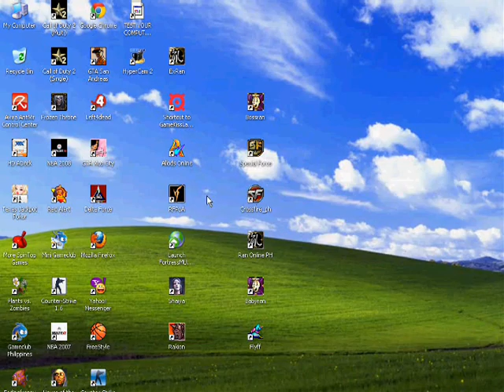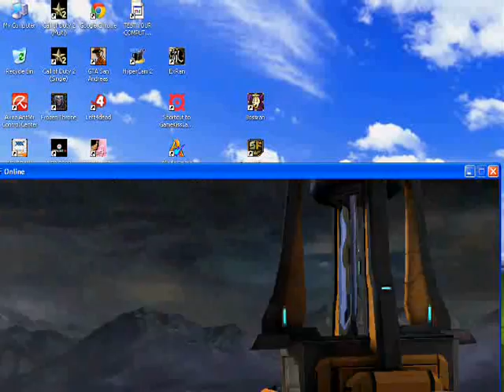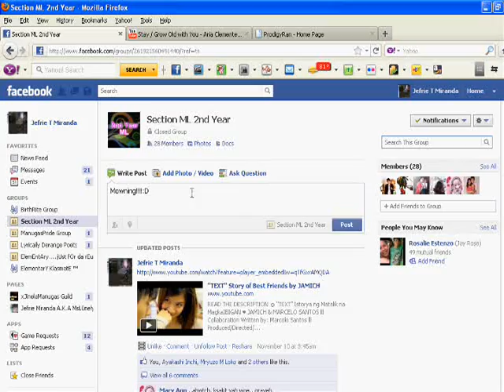MsL0nely PVP [2]